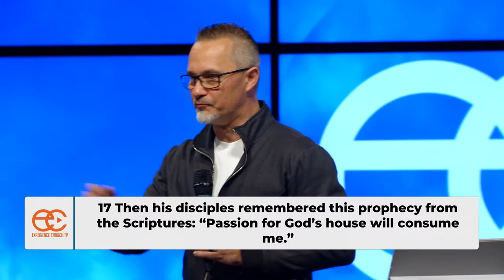The Power Of Passion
What is passion? Passion is not an emotion, but passion keeps our emotions in check .Passion gives us strength to endure difficult things. Passion keeps you committed rather than being committed. Jesus was passionate about his Father's house. How does that apply to us?

Did you receive Jesus today? Click the link below for a few tools to help you grow. :

To support the ministry and help us continue to reach people all around the world click here.

“We help people win!” We want to help you get a 5 star rating in your life, whether it’s through your marriage, your family, your job, or anything else.